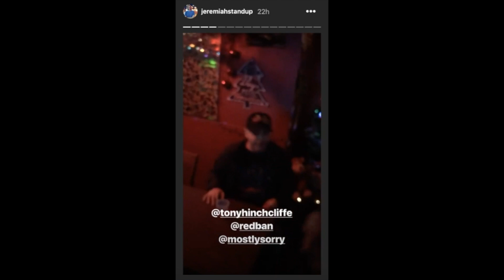Drinking and Singing on the road with Tony Hinchcliffe, Redban, Jeremiah Watkins & Joel Jimenez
Tony Hinchcliffe, Redban, Jeremiah Watkins & Joel Jimenez on the road having fun